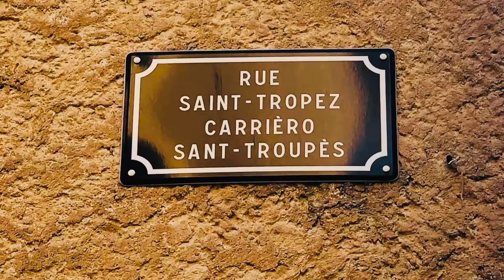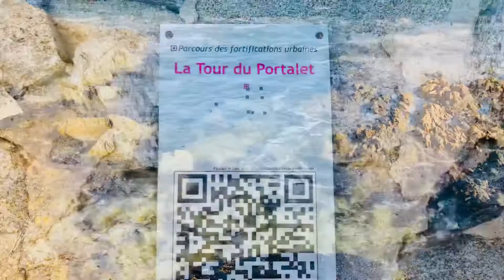Saint Tropez, France | Irish M in Paris vlog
Saint Tropez located at the south of france
Its a very small town but very lively where people are packed everyday!

Eating fresh fruits like abricot and peaches are very delicious!